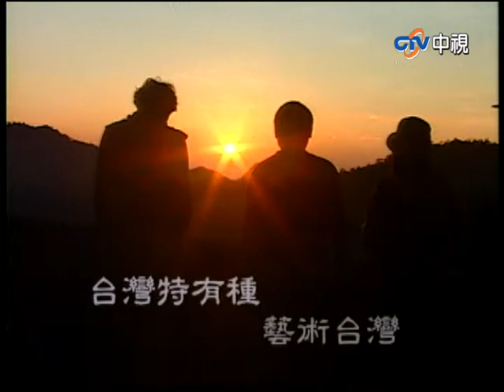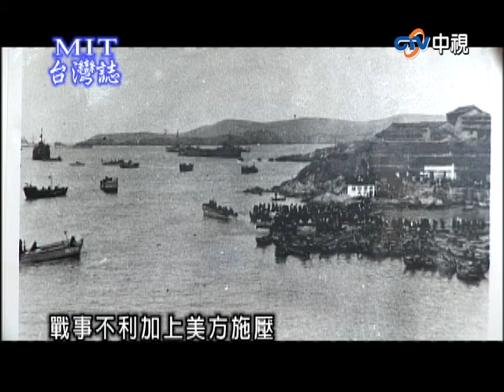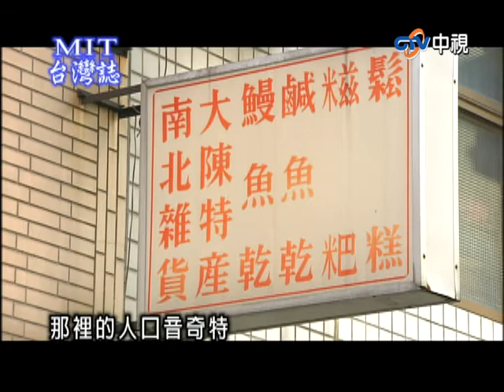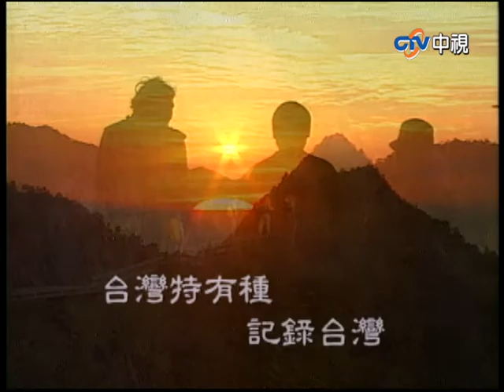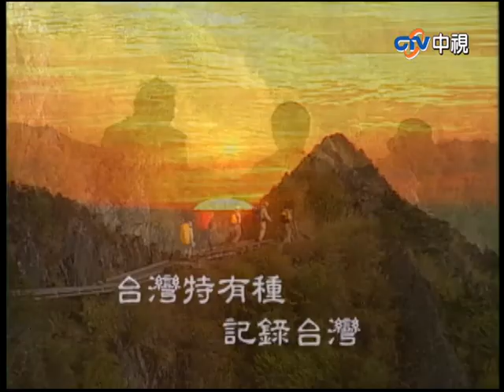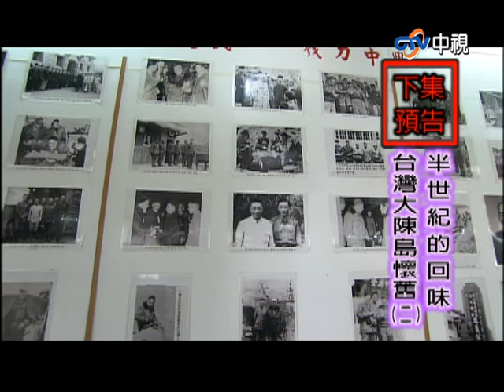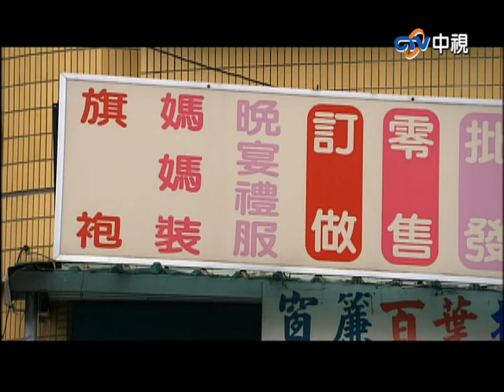【台灣誌 #307】半世紀的回味 台灣大陳島懷舊(一)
地點：台北縣永和市

大陳島
位於浙江東方海面上
由29個大小島嶼組成
總面積不到15平方公里

很多地圖上
根本找不到它的位置

這個小小的漁鄉
一度舉世知名
它是國共戰爭中
國民政府最後失手的島嶼
從此中華民國只有台澎金馬

1955年2月5號
戰事不利加上美方施壓
大陳島1萬8千多居民全數撤離
由美軍第七艦隊護航
抵達另一個島嶼 台灣

倉皇離家之際
大陳人還以為這只是暫時離開
不久就會重返故鄉

50多年過去了
這些人始終沒有再回去
而是在這個島嶼上群聚生活
建立了一個個新故鄉
新的大陳群島

他們從家鄉帶來風味獨特的食品
傳統的工藝技術
讓島嶼上的新住民
找到鄉愁的寄託

大陳人兢兢業業
以一身手藝開創新生活
融入新故鄉的同時
也為台灣帶來新的文化衝擊

我們闖進了國境之內的異國
看到了50多年前
離亂動盪的大時代

看見一群較晚登島的異鄉人
從隨時準備回鄉到漸漸安頓
然後慢慢沉澱出耐人尋味
值得咀嚼再三的獨特風情

在台灣的大陳島